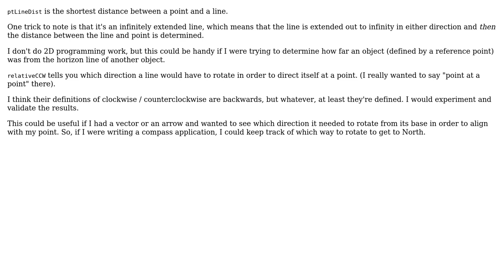Software Engineering: What do ptLineDist and relativeCCW do?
With thanks & praise to God, and with thanks to the many people who have made this project possible! | Content (except music & images) licensed under CC BY-SA | Music | Images & others | With thanks to user gnat , user A User and the Stack Exchange Network Trademarks are property of their respective owners. You are responsible for your own actions.